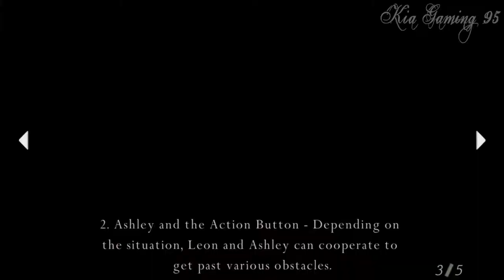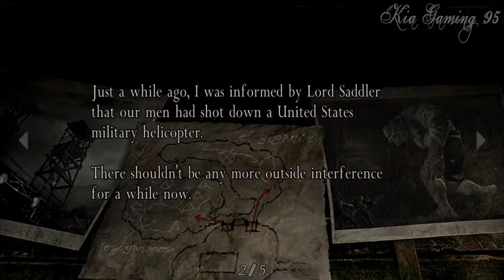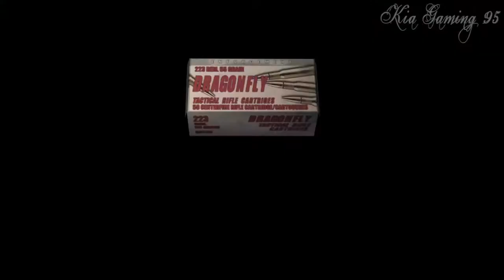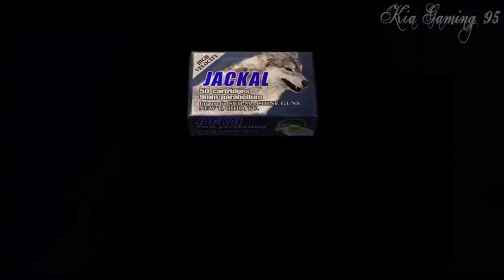Resident Evil 4 Ultimate HD. Chapter 2. No Damage, No Death, All Items, No Commentary.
In this stage, is the hardest time in Village. Escort mission is starting. Ashley is really the heaviest part. Ih ope you can enjoy the video, give a comment about everything so I can do better for this channel.

This is Kia, signing out.